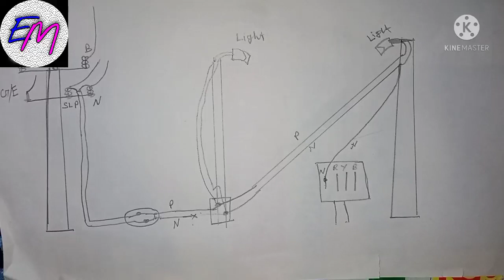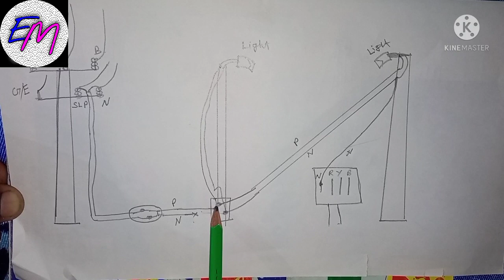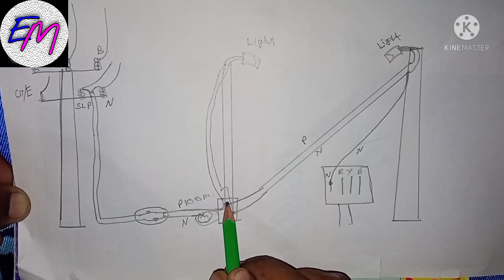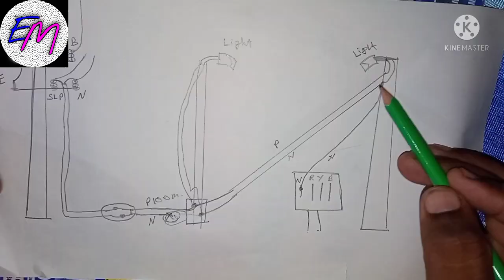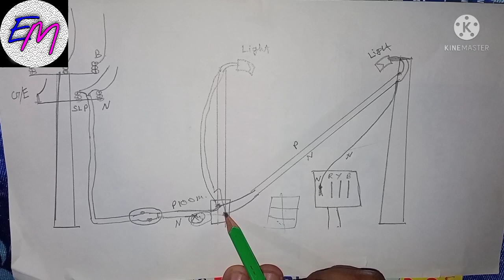underground cable foult | how to find underground cable foult | underground cable foult kaise dhunde